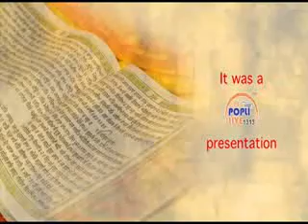KIRTAN GURUDWARA HARI NAGAR DELHI /